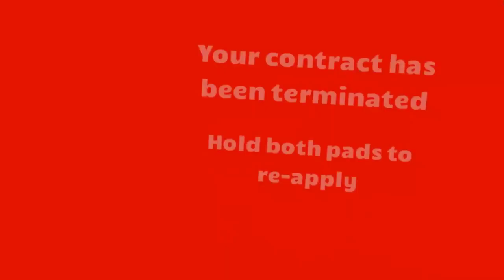Realidade Virtual com Lenovo Explorer ainda vale a pena?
Nesse vídeo conto a minha experiência após usar o Lenovo Explorer por 8 meses. Também é válido para o HTC VIVE e OCULUS RIFT